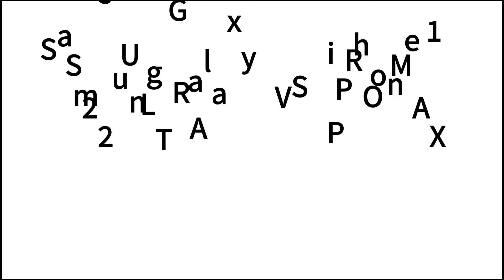Samsung Galaxy S22 Ultra VS iPhone 13 Pro Max Camera Test